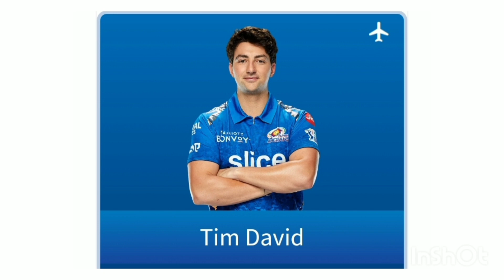Mumbai Indians Squad 2023 | IPL 2023 | MI